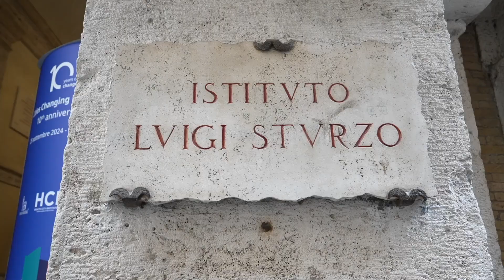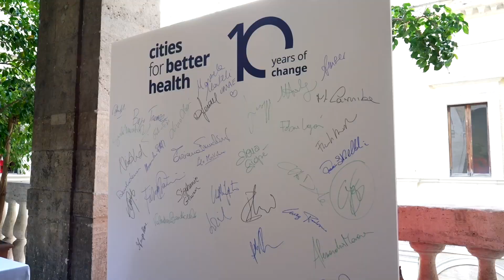Privato, pubblico e Istituzioni insieme per città più sane: Cities Changing Diabetes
Sono passati 10 anni dal lancio di "Cities Changing Diabetes", un'iniziativa nata per evidenziare il legame tra urbanizzazione e patologie croniche, con l'obiettivo di promuovere stili di vita sani e prevenire le malattie non trasmissibili. Sostenuta da Novo Nordisk, oggi coinvolge 24 Paesi e recentemente ha celebrato il suo decennale presso la Fondazione Don Sturzo di Roma. Il progetto punta a coinvolgere città, istituzioni e privati a livello globale, per fare delle città un punto di riferimento per la salute dei cittadini. L'iniziativa promuove l'importanza di un uso più consapevole degli spazi urbani, incentivando la mobilità sostenibile e l'attività fisica all'aperto, con l'obiettivo di migliorare la qualità della vita e prevenire le malattie croniche negli ultimi anni della vita delle persone.
Ascoltiamo dalle parole del  Sen. Gian Marco Centinaio, Vicepresidente del Senato della Repubblica e  del Sen. Marco Occhiuto, Presidente Intergruppo Parlamentare “Qualità di vita in città”, il ruolo e l’impegno delle istituzioni nel creare le condizioni necessarie per promuovere la salute a livello locale.